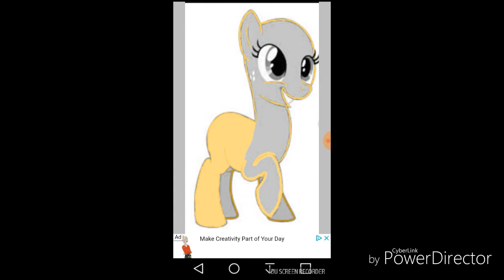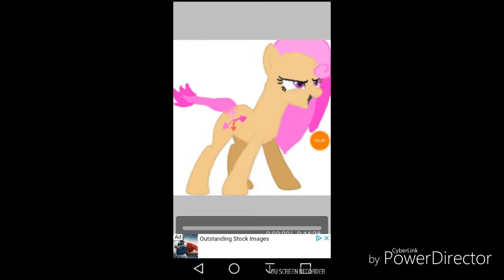Apple Pie and Chaos - speed paint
Applejack x Caramel: Apple Pie
Fluttershy x Discord: Chaos